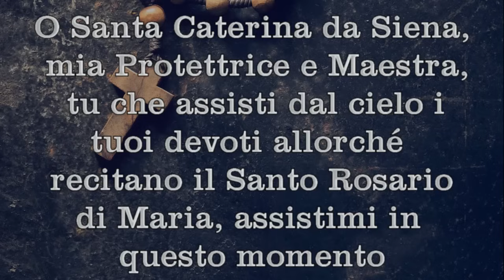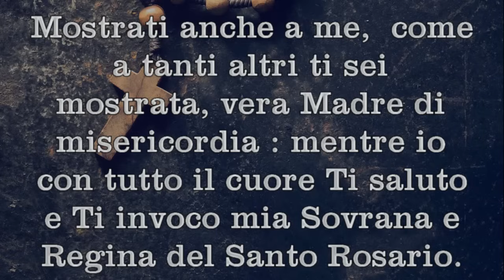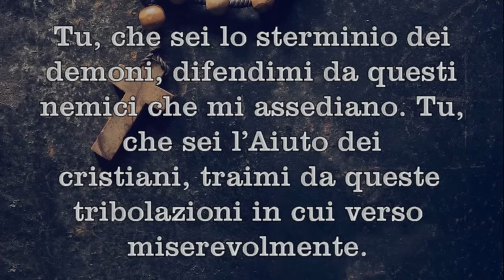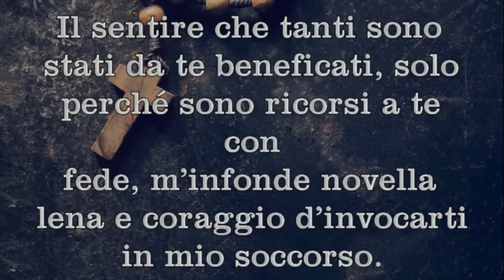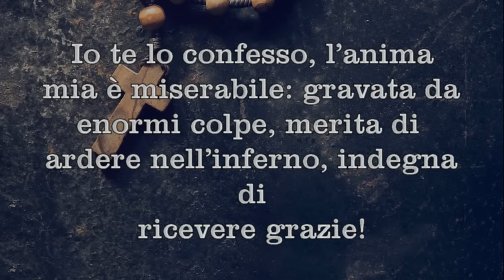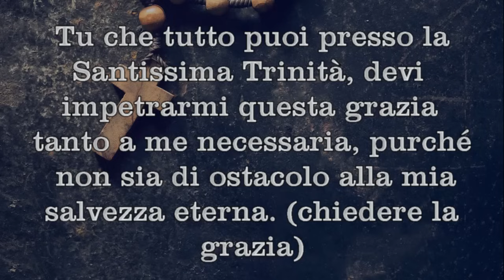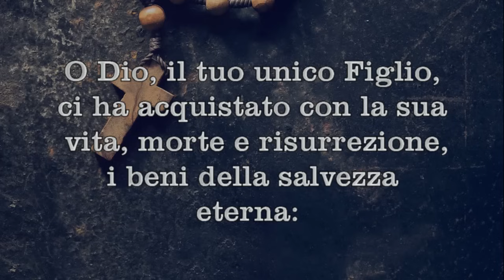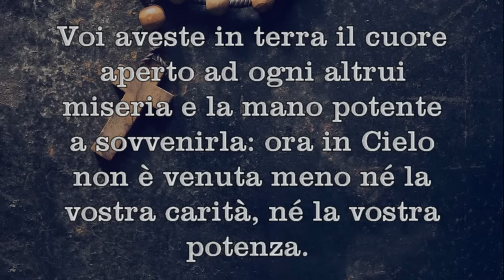Novena alla Madonna di Pompei - Testo Unico per 9 giorni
La novena porta con sè l'indulgenza plenaria. Terminata la preghiera, deve essere seguita da un santo rosario.